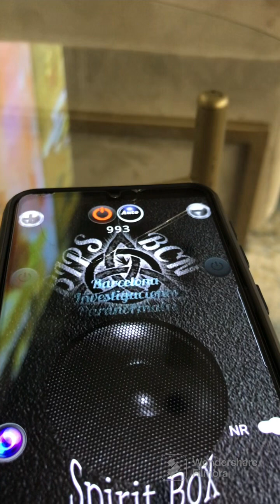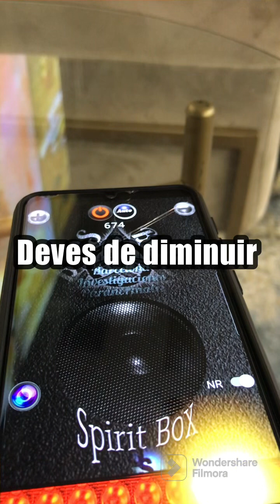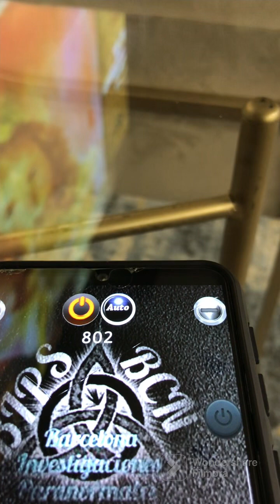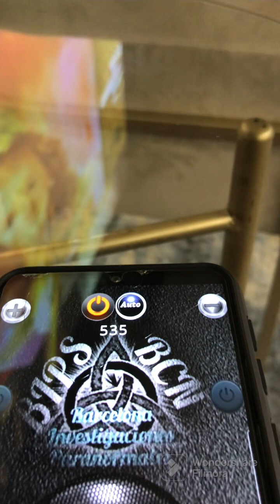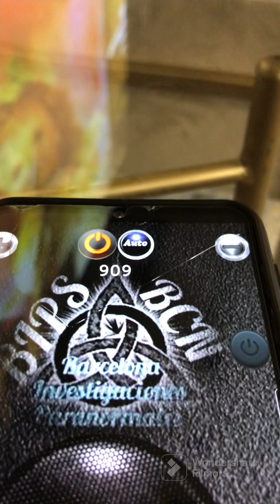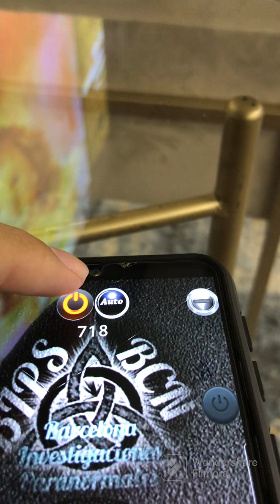Tci - contato Somos uma grande família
TCI Durante a Pintura Mediúnica do Médium Florêncio Anton no Congresso Espírita de Goiás.

Entraste terrestre, nervoso.
Como usá-lo, renovar-se sempre.
* LUIS HU - Tem alguém presente?
Somos os Nefelilns
Deves diminuir e excluir ruído presente.
Realcemos para 2 graus.
Seguem 2 dias terrestres.
Extraterrestres vêm, querem vir a seu planeta. Tens uma energia em seu grupo, enorme.
* LUIS HU - Podereis dar seus nomes?
Já dizemos nomes. Luis Hu.
* LUIS HU - Posso perguntar quantos são?
3. Somos 13 por áudio. Em realidades uma só imagem.
Florêncio funciona. Tens um engodo, procurá-lo. Todos tem.
Luis transmitir use-os em direto.
* LUIS HU - Uma mensagem final
Tv vai virar para enviar imagem. Agradecer-te pela reunião.
Os mortos, os amam você.
Registro estelar, encontro.
* LUIS HU - Fim de contato
Te agradecemos, pela música mágica. Sensível registro. Um diálogo temos, maravilhoso, sobe as nuvens, liberar-se

ESPAÑOL
Entraste en terrestre, nervioso.
Cómo usarlo, siempre renuévate.
* LUIS HU - ¿Hay alguien presente?
Somos los Nefelin
Debe disminuir y excluir el ruido presente. Vamos a resaltar a 2 grados.
Siguen 2 días terrestres.
Vienen extraterrestres, quieren venir a vuestro planeta. Tienes una energía en tu grupo, enorme.
* LUIS HU - ¿Puedes dar sus nombres?
Ya decimos nombres. Luis Hu.
* LUIS HU - ¿Puedo preguntar cuántos hay?
3. Somos 13 por audio. En realidad una sola imagen.
Florencio funciona. Tienes un señuelo, búscalo. Todos tienen.
Luis transmitir los usa en directo.
* LUIS HU - Un mensaje final
El televisor vá conseguir enviar imagen. Gracias por la reunión.
Los muertos, los aman.
Registro de las estrellas, encuentro.
* LUIS HU - Fin del contacto
Te damos las gracias por la música mágica. Registro sensible. Um diálogo tenemos, maravilloso, sube a las nubes, libérarse.

Detalhes:
1. Já tinham sido feitas as 3 comunicações. Mas senti muita vontade de fazer uma quarta, duvidei em fazer ou não. Demorei até que decidi entrar. Logo o  primeiro áudio é : Entraste nervoso.
2. Já tinha feito a pergunta sobre os nomes dos espíritos, e já tinham respondido no áudio anterior. Nesse contato, eles respondem que já disseram os nomes.
3. Enviam uma mensagem ao médium Florêncio que estava em transe.
4. Respondem com precisão a cada uma das perguntas. Lembrando que em tempo real não é possível ouvir as respostas.
5. Afirmam nesse áudio serem Nefelins.

TCI de 19 de fevereiro 2023